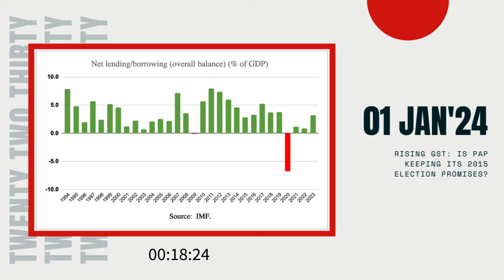Rising GST: Is PAP Keeping Its 2015 Election Promises?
So, on January 1, 2024, Singapore witnessed a significant change as the Goods and Services Tax (GST) saw a 1% increase, moving from 8% to 9%. That's a 12.5% jump, and it has sparked a lot of debates and concerns among the citizens. Today, we're going to explore whether this increase is necessary, its potential impact on inflation, and the economic hardships it might bring.

One argument against the GST hike is its potential contribution to inflation. Critics argue that an increase in the GST could lead to higher prices for goods and services, affecting the cost of living for ordinary Singaporeans. The concerns don't stop there; some believe that the temporary handouts to mitigate this economic impact are merely a short-term solution, while the increase in GST is permanent, creating a long-lasting burden on the people.

What adds an interesting twist to this discussion is the political backdrop. In 2015, during an election, Mr. Low Thia Kiang foresaw the possibility of a GST hike, suggesting that the ruling party, the PAP, "could change its mind anytime." Prime Minister Lee Hsien Loong, however, defended against this, stating that an increase in GST would only be necessary due to "profligate spending and irresponsible and unsustainable plans."

Fast forward to 2018, and we witnessed the PAP indeed changing its stance, justifying the GST hike as necessary to fund healthcare for an aging population. The question arises: why didn't the government foresee the aging population issue in 2015? This apparent shift in justification raises eyebrows and invites scrutiny.

Examining Singapore's economic history, the International Monetary Fund (IMF) data shows a chronic balance account surplus over the last 20 years, with a significant deficit only occurring in 2020 due to the impact of COVID-19. This surplus prompts the question: is a rise in GST at this juncture, with the accompanying hardships for Singaporeans, truly justifiable?

Moreover, the recent increases in water, electricity, and gas prices add another layer to this debate, fueling concerns about the overall economic burden on the population.

In conclusion, the GST increase in Singapore is a multifaceted issue that involves economic, political, and social considerations. As citizens grapple with the effects of this change, the government's justifications and the historical context certainly raise valid questions.